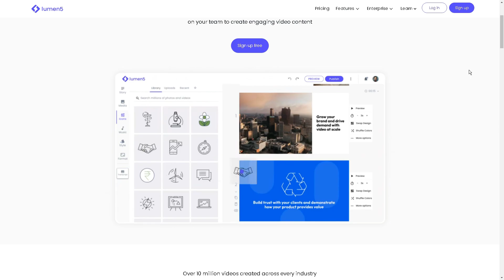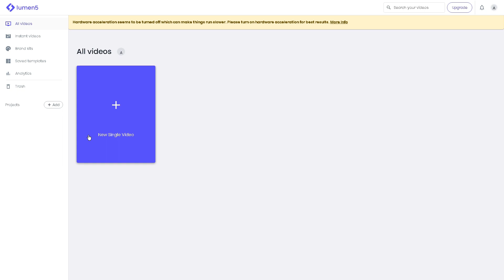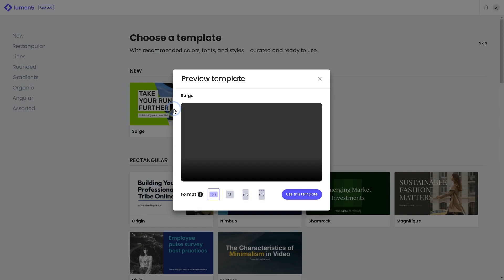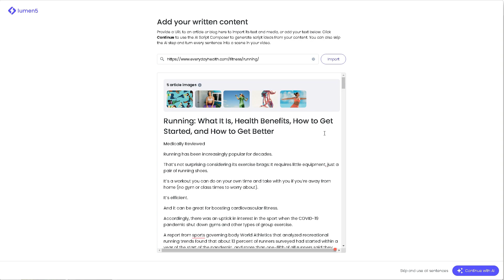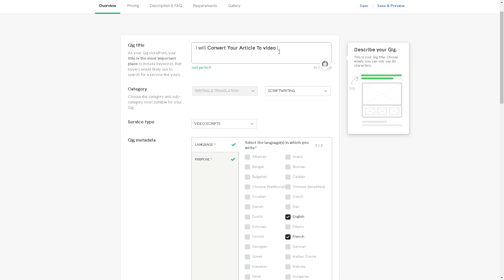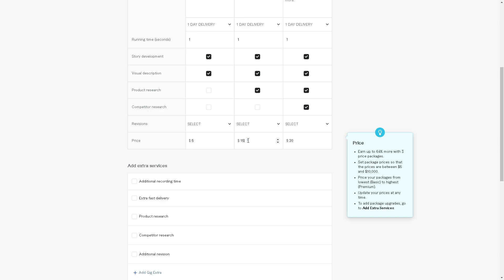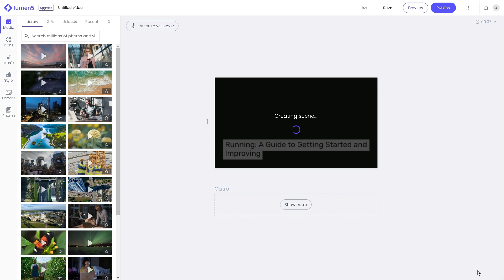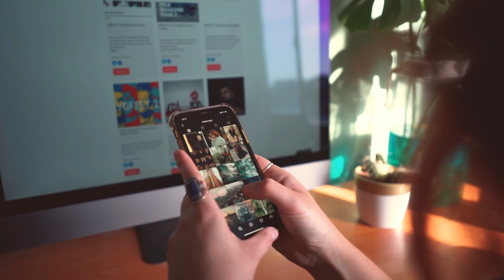The Truth About Starting Make Money on Fiverr Without Skills 2023 | Best Fiverr Gig for 2023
YouTube is a versatile platform that offers abundant opportunities for internet profit. With a tailored template, creators can harness the power of Making Money on Fiverr, Fiverr Money-Making Strategies, How to Make Money on Fiverr, Fiverr Gig Ideas for Income, Fiverr Freelancing for Cash, Fiverr Side Hustles for Profit, Fiverr Tips and Tricks for Earnings, Fiverr Business Opportunities, Fiverr Passive Income Methods, Fiverr Gig Economy for Money, Fiverr Success Stories, Fiverr Selling Tips, Fiverr Gig Creation for Profit, Fiverr Marketing Strategies, Fiverr Gig Promotion Tactics, Fiverr Freelance Jobs for Income, Fiverr Income Streams, Fiverr Online Income Ideas, Fiverr Earning Potential, Fiverr Gig Ranking Techniques. to maximize their earning potential. Through engaging content, strategic marketing, and audience interaction, YouTube becomes a dynamic space where creators can monetize their online presence effectively.

Discover the step-by-step process to capitalize on making money on fiverr and maximize your profits. Learn how to make money online and get started on your journey to online success.

Unleash the potential of fiverr money-making strategies and watch your online income soar to new heights. Implement our proven strategies to how to make money online and see the results for yourself.

Tap into the lucrative world of how to make money on fiverr and create a sustainable stream of passive income. Follow our guidance on make money online 2023 to ensure long-term financial stability.

Master the art of how to fiverr gig ideas for income and unlock the secrets to monetizing your skills or hobbies. We'll guide you through the process of how to fiverr freelancing for cash and help you turn your expertise into profit.

Harness the power of fiverr side hustles for profit and build a successful online business from scratch. Discover how to best way to make money online and create a solid foundation for your online ventures.

Discover fiverr tips and tricks for earnings for free can revolutionize your online income and provide long-term financial stability. We'll share the strategies and techniques you need to earn money online and achieve your financial goals.

Learn the strategies and tactics to make substantial profits with fiverr business opportunities in today's digital landscape. Find out how to make money online for free and leverage this opportunity to maximize your earnings.

Unlock the hidden potential of fiverr passive income methods fast and create multiple income streams online. We'll show you how to make money online fast and diversify your online revenue sources.

Dive into the world of fiverr gig economy for money and discover the secrets to monetizing your online presence.

inspired by : TheProdigy , Incognito Money, Ryan Hildreth,Real Money Strategies,Odetta Rockhead-Kerr,Queen Magomani,Success With Sam,Everyday Money,Dave Nick.

ABOUT MY CHANNEL:
Hi! I’m Acharaf Bahya. On my channel TOP 4 EARN , you will find the best ways to make money online . I love sharing  secrets and easy tricks to get paid online form legal websites .

Related search :
making money on fiverr,fiverr money-making strategies,how to make money on fiverr,fiverr gig ideas for income,fiverr freelancing for cash,fiverr side hustles for profit,fiverr tips and tricks for earnings,fiverr business opportunities,fiverr passive income methods,fiverr gig economy for money,fiverr success stories,fiverr selling tips,fiverr gig creation for profit,fiverr marketing strategies,fiverr gig promotion tactics,fiverr freelance jobs for income.